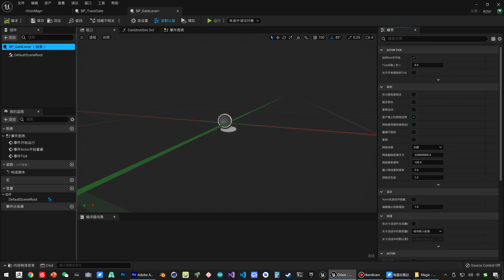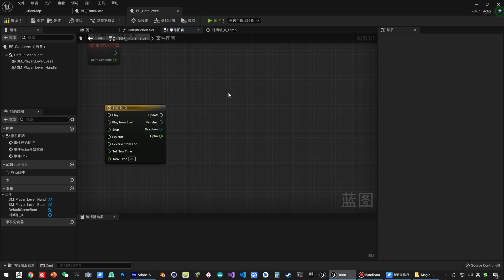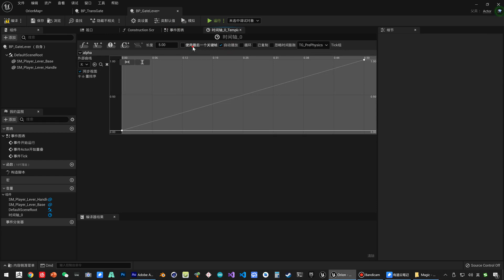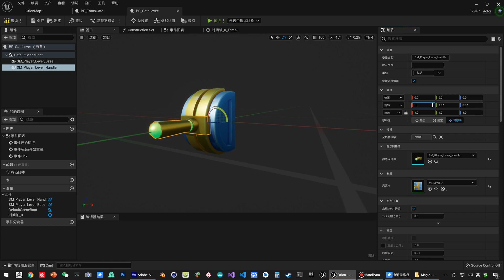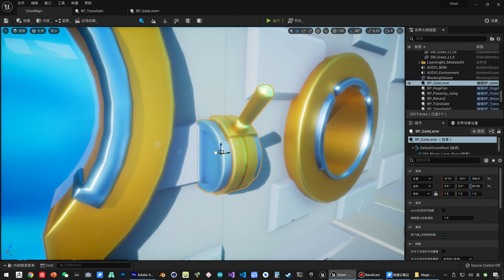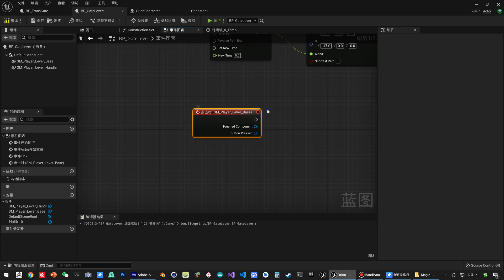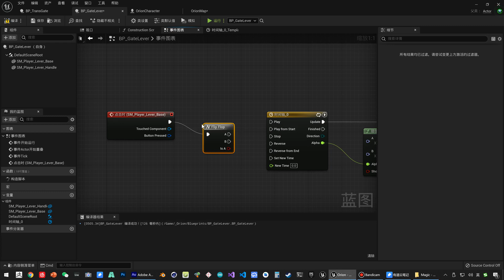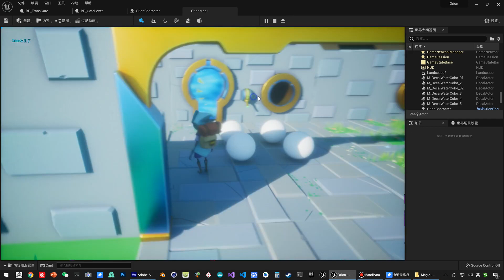《虚幻引擎》游戏制作教程 1 入门篇 UE5 094 094 场景入门 点击事件